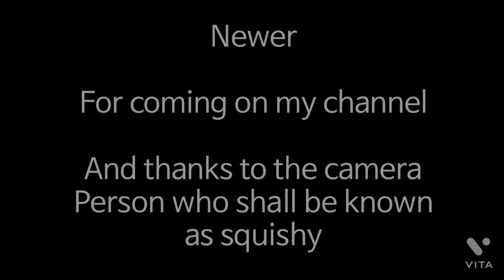Cooking with people : delicious pizza paste “totally”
A lovely pizza paste